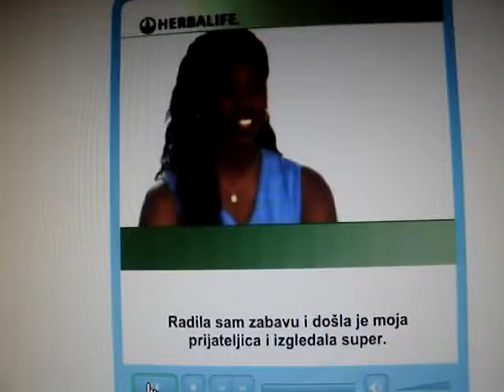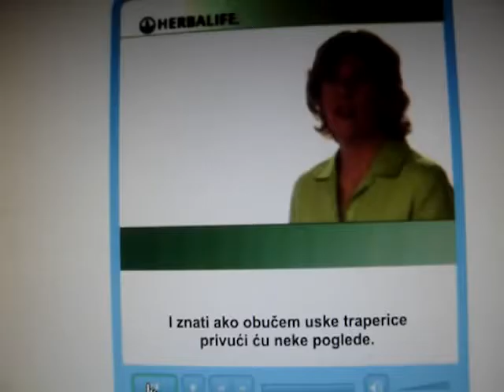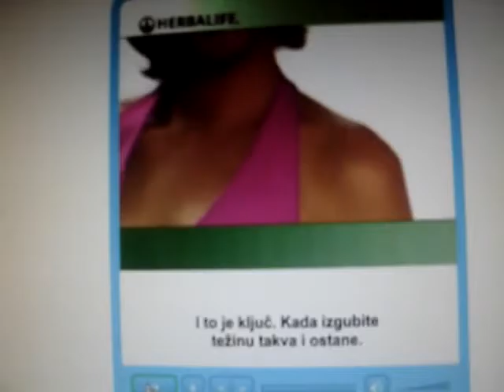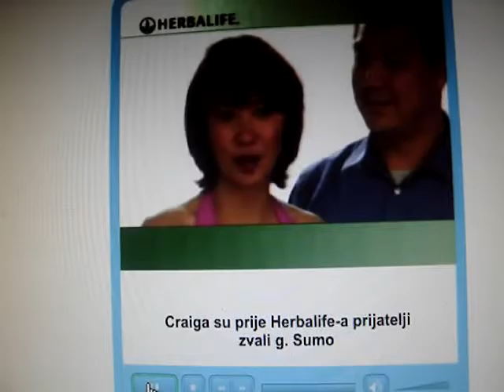Weight loss Mrsaviti lako؟Pitaj kako! Herbalife distributer